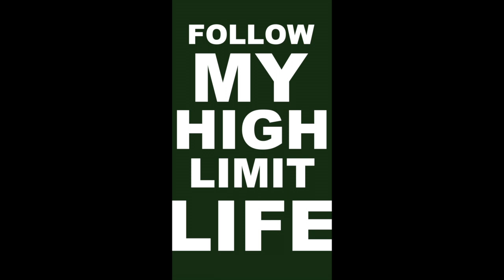Top Dollar Slot Machine Jackpot High Limit $100 Dollars a Spin Short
$125 dollar a spin short promo video. High limit slot machine jackpot on a $25 Top Dollar Slot Machine. Follow Gary the gambler for more slot action.